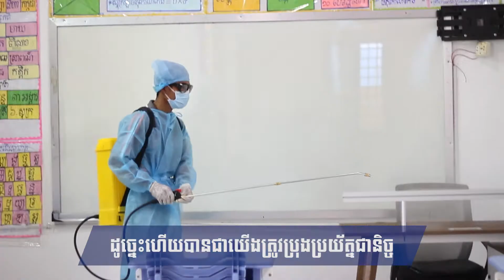សូមឱ្យឆាប់ទទួលបានជោគជ័យលើវ៉ាក់សាំង កូវីដ-១៩ | Wishing the Covid-19 vaccination a speedy success!